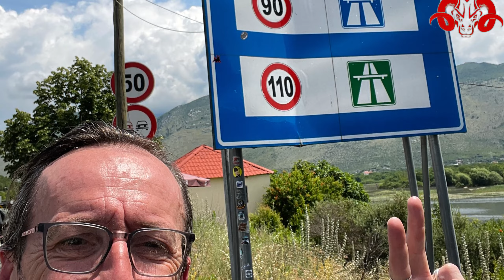Vorspann TET Balkan 2023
die videos unseren Balkan Reisen kommen ab Herbst 2023 langsam raus .ein Vorgeschmack auf was euch erwartet.